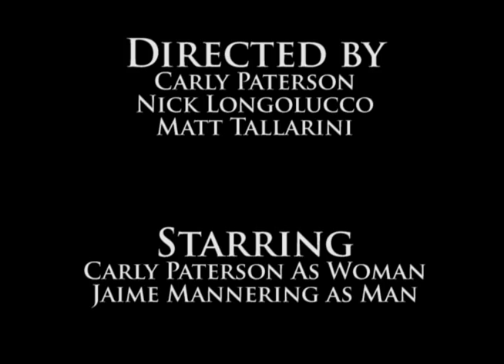Secrets of Autumn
Original audio from Amityville Horror and The Strangers Soundtracks.